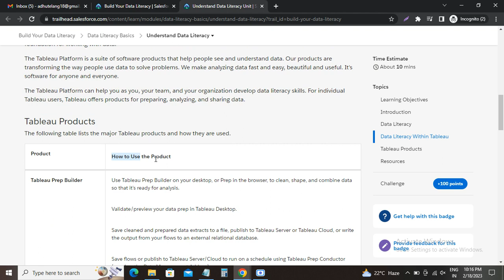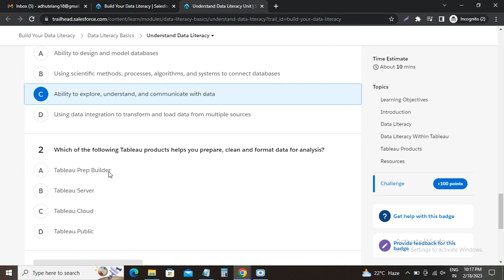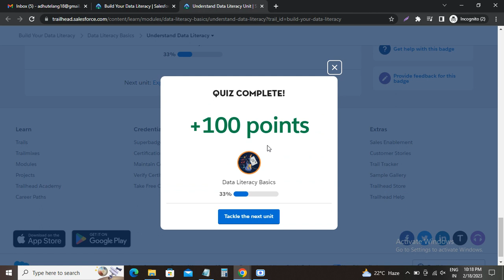Understand Data Literacy | Data Literacy Basics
Data Literacy Basics
Understand the importance of data literacy and how to work effectively with data.

Understand Data Literacy, Explore Data by Asking Good Questions, Learn Data Fundamentals, Data Literacy Basics, how to work effectively with data, Understand the importance of data literacy,